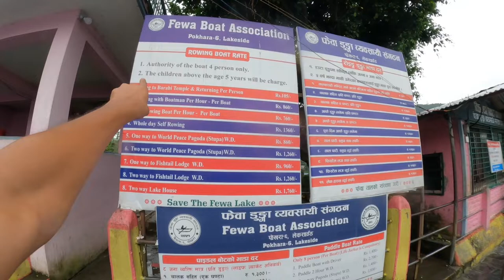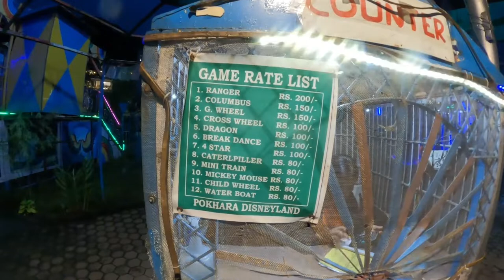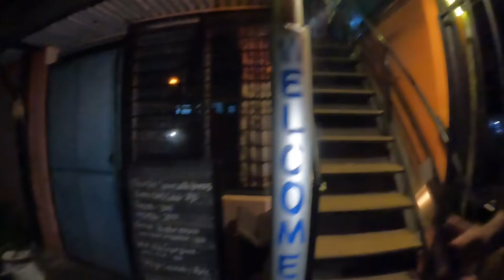Pokhara Night Life || Safar India 🇮🇳 to Nepal🇳🇵 || Episode 6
Pokhara is a spectacular tourist location in Nepal. Every tourist visiting Nepal spends a few days in the city. During the daytime, the city offers amazing views of mountains and has lots of things to do. But, the nightlife in Pokhara is even more beautiful. The city offers open-air cinemas, live music, sports bars, and stunning sunsets. So it's worth exploring Pokhara at night.

The city is surrounded by beautiful mountains and is rich culturally; so, there's something for everyone. But you can also make the most of everything even when the city shuts down. This shows that Pokhara is one of the best destinations for Night Activities. Likewise, Pokhara features numerous enjoyable night out places as the city wakes up at night when the rest of the country is asleep.

Don't miss these fun activities if you want to make your night in Pokhara memorable. So, let's quickly look at the list of the best things to do in Pokhara at night:

Sunset Activities

Hikes around Pokhara for Sunset and Sunrise

Night Time Fishing at The Phewa Lake

Film Screenings

Boomerang Restaurant and German Bakery (cultural tours)

Food Hunting and Eating Thakali Food

Night Stay at Begnas Lake

Live Music and clubbing

Walk beside Hissing Seti At Night

Stay in a Cultural Homestay

Film and Capture Pokhara At Night

Thanks 👉 @rapstarwrld

Pokhara the best place to spend your holiday.

Best hostels in pokhara
best hostels in pokhara lakeside
nepal
pokhara nepal
nepal vlog
Lake view hotel pokhara
Pokhara lakeside hotel
hotels in pokhara
Pokhara lake view hostel room
Pokhara nepal vlog
visit to pokhara nepal vlog
lakeside pokhara
pokhara vlog
Cheap hotel near lake side Pokhara